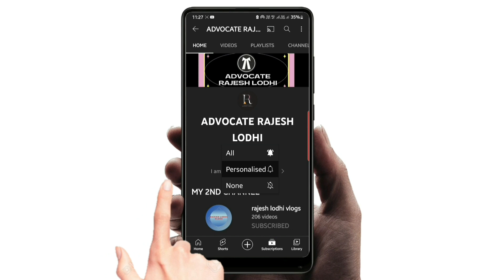registry se registry karane per kin Baton Ka Dhyan rakhen| Complete information related to registry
Lots of ❤️🙏